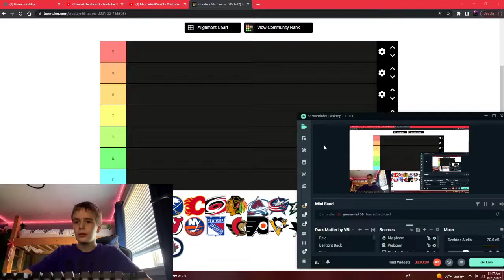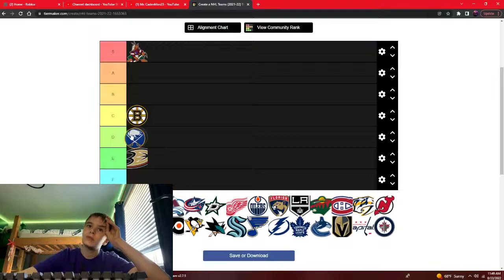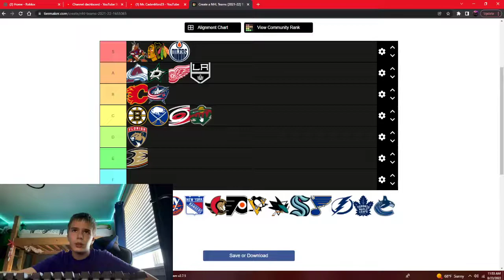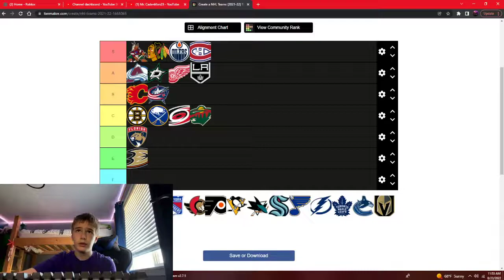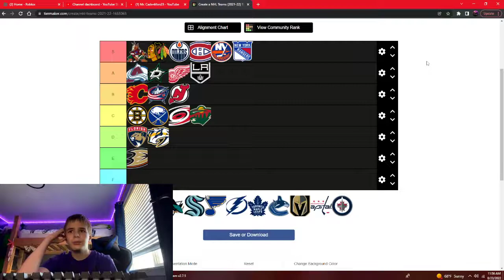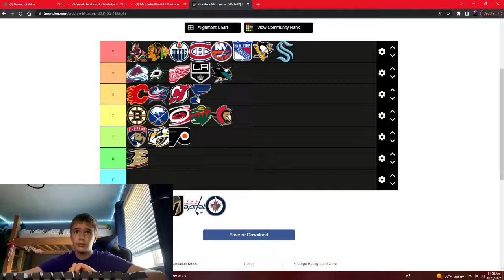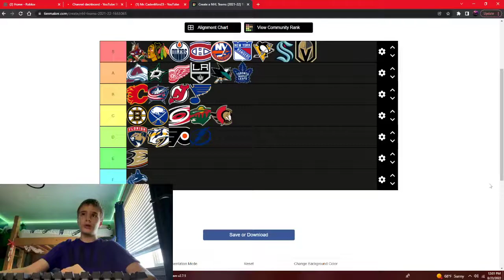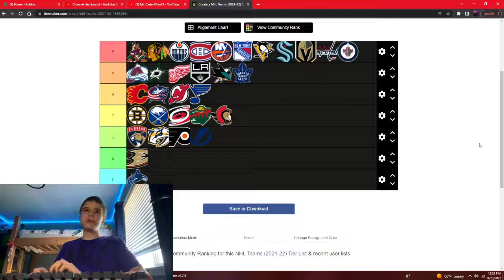RANKING NHL TEAMS (TIER LIST)